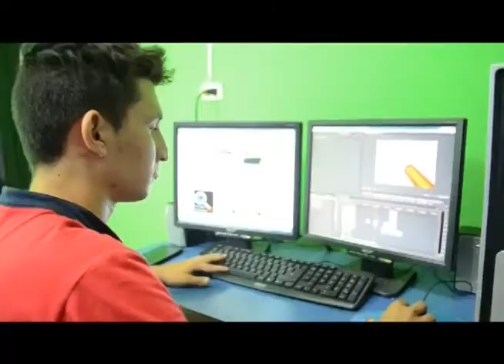Noticiero LA LUPA ARAUCANA 28 11 2017